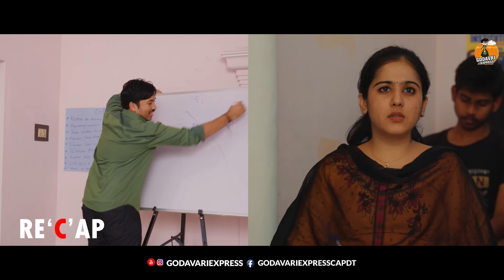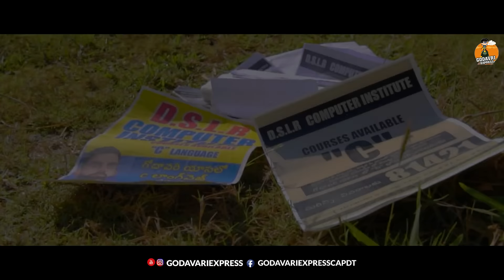Let Us 'C' || Episode-03 || Web Series || Godavari Express || Capdt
Hello Godavari Express Students
Here is the 3rd Lesson of our new Web Series Let Us 'C'. Episode-03

Written & Directed by Gopinath Adimulam

Cast
Gopinath Adimulam
Sapna  Chugani
Surya Akondi
Mali Deepak
Rasamsetty J.Abhinay
Satyanarayana
Magapu Koushik
Sai Karthik

Production Manager
Sasi kanth BK

Dubbing
SV Audiography
Durga Dasari

Publicity Designs
RC Designs

Assistant Director
Pavan Sathish Pavla

VFX
Sathish Animator

Cinematography
Chandu Krrish
Uday Veeru

Editing
Chinnaa
Sai Surya Prakash

Music
Bharat Manchiraju

Produced by
Sarath Ankit Nadiminti
Chinna Vasudeva Reddy

Marrella varalakshmi garu's family
Surya Akondi garu

Aaravapalli Bhavani garu,
Ayyappa flower stall,kakinada,
Peddamarket owners,kakinada
Viswanatham garu

Satish.P
Prudhvi Damera
Madhu
Murali pemmadi
Yogendra
Surya Kiran
Dileep

Aadapa someswarao garu peddamarket,kakinqda
Aadapa bujji garu, pedda market kakinada